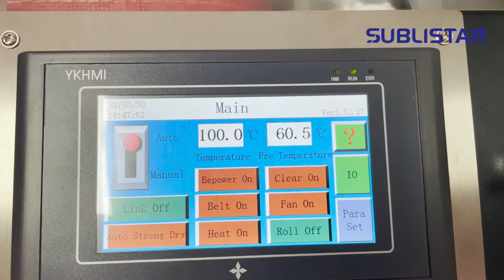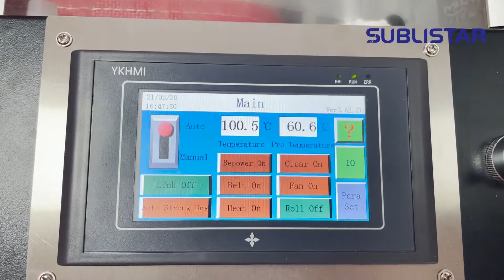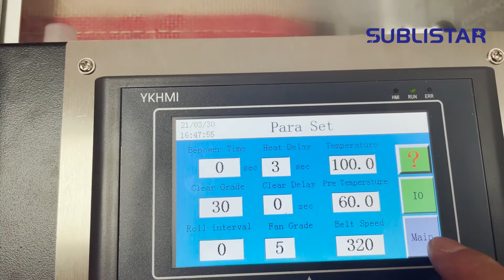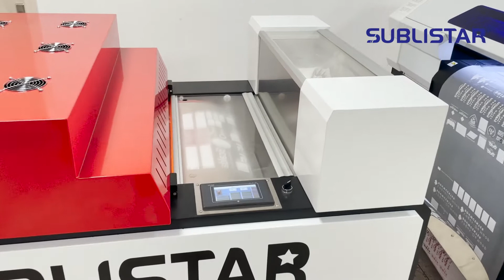How Does SUBLISTAR PET Film Printer (DTF Film Printer) Work?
👋DTF PET Film Printing Machine👋
* No Pretreatment
* Powder Recycle-free
* White Ink Circulation System
👉Suitable for all kinds of Fabrics, Leather, Bags, Shoes, Hats, Socks, Gloves, Umbrellas, Plush toys, Knitted Underwear, Swimwear, Handicrafts, Tshirt, Hoodies, Cushion, Pillow, Bags, Denim/Jeans and Many other industries.

SUBLISTAR which is subordinate to FeiYue Digital Inc. is a privately-held manufacturer and distributor of sublimation paper, inkjet printer, digital printing inks, calendering machines and accessories.